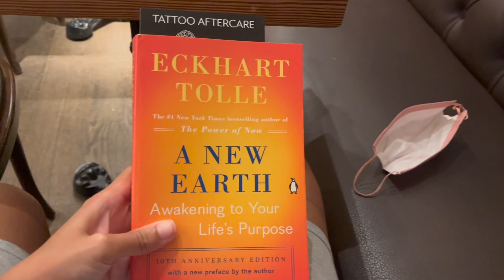BOSTON Day in my Life - Thinking Cup, Reading, Chit Chat, + Where I've Been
Like to Know It Profile - Shop My Links!

Tags - YouTube, YouTuber,  Boston, vlog, day in my life, DITL, Vlog, VLOG, BOSTON, New England, city life, city vlog, week in my life, blogger, Boston blogger, somerville, greater Boston,